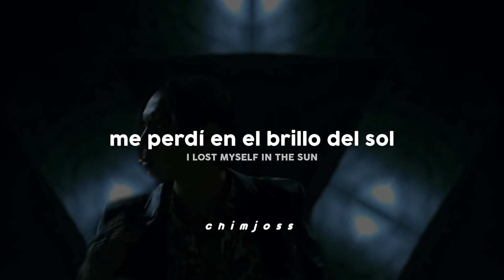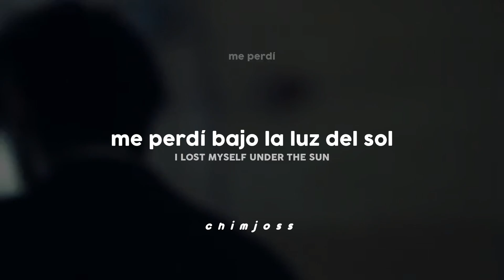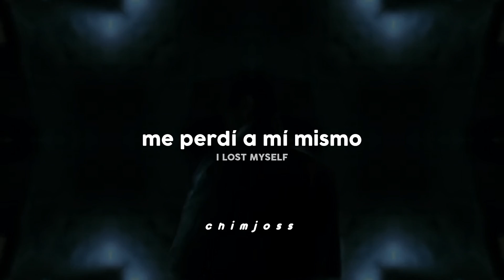DPR IAN — No Silhouette (FMV) // Sub español + lyrics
DPR IAN

 No Silhouette

Gracias por veeeer, ILY 🐈